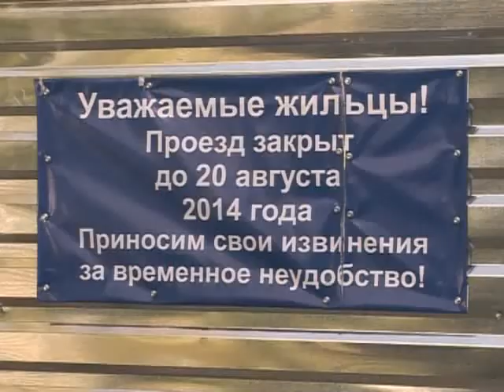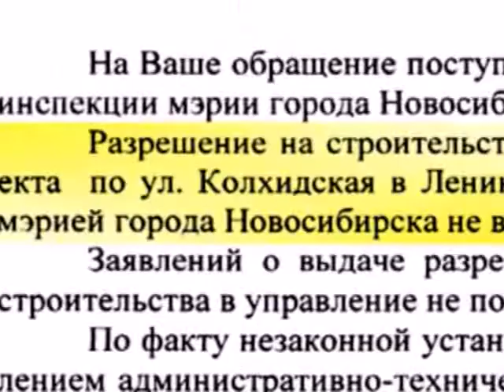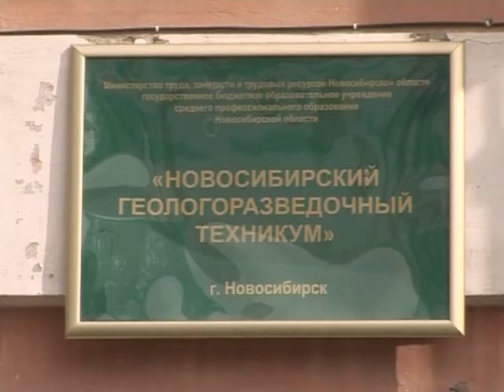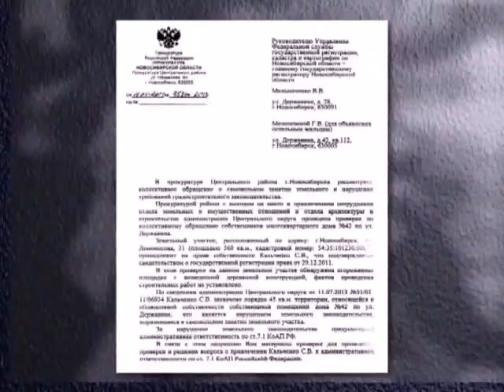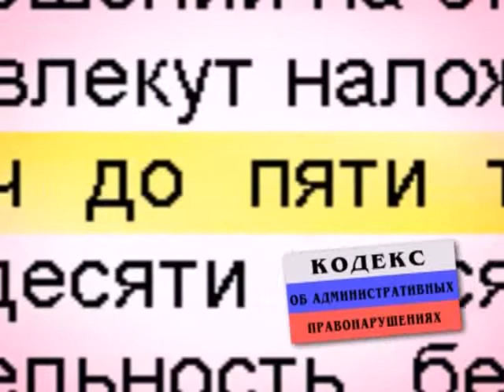Прецедент. Жизнь за заборами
Точечная застройка Новосибирска становится все более нахальной. Коммерсанты уже не стесняются ставить забор и начинать работы даже не имея полного комплекта документов и не получив всех разрешений. Самострои появляются не только на окраинах, но в самом сердце мегаполиса. Почему многочисленные госорганы не могут остановить наглецов и какое наказание грозит нарушителям?
Подробности в сюжете Артема Демченко.